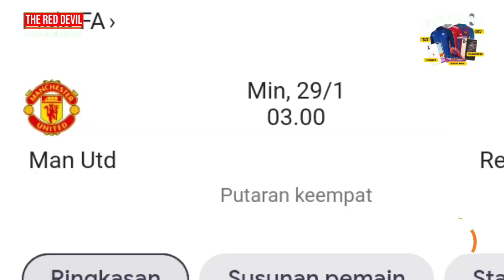WAJIB MENANG✅COMEBACK LAGA VS READING JADI PEMBUKTIAN SANCHO💪MU TAKAN INJAMKAN PELLISTRI🔴 Berita MU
BERITA SEPAK BOLA TERKINI & TERBARU HARI INI SERTA HASIL PERTANDINGAN BOLA TADI MALAM DARI The Red Devils - Berita Manchester United Terbaru Hari Sabtu, 28 Januari 2023  : WAJIB MENANG✅COMEBACK LAGA VS READING JADI PEMBUKTIAN SANCHO💪MU TAKAN INJAMKAN PELLISTRI🔴 Berita MU

1. wajib tonton full
3. komen positif dan relevan
4. Untuk kuis tebak skor, komen tebakan skor contoh : MU 2 - 0 Arsenal
5. Untuk kuis tebak skor, komen Pencetak Gol Pertama, contoh : PGP = Ronaldo
6. cantumkan sosmed (FB,IG,TWITTER)